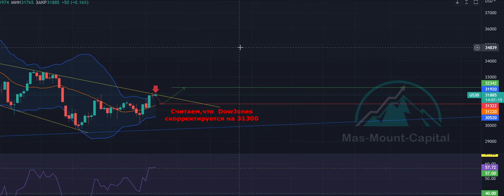Short Dow Jones | Market Idea